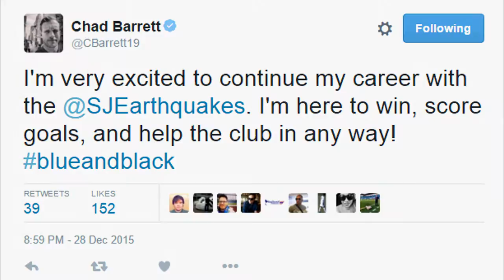Chad Barrett Goals - Welcome to San Jose!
Chad Barrett Goals during his time in Toronto, Chicago, Los Angeles, Seattle and New England

Chad Barrett

San Jose Earthquakes new player